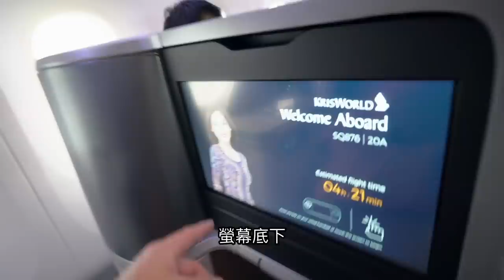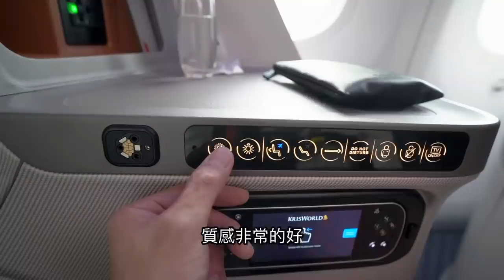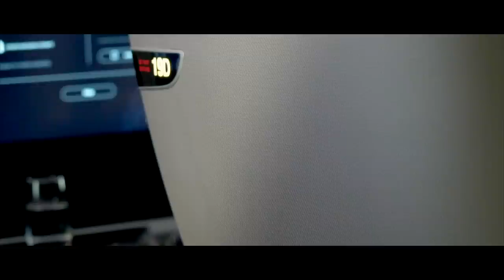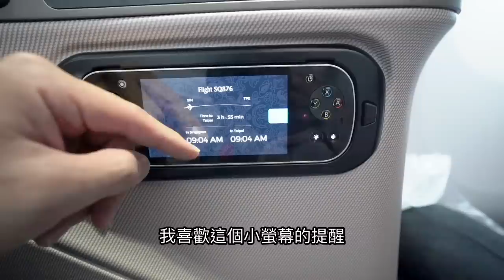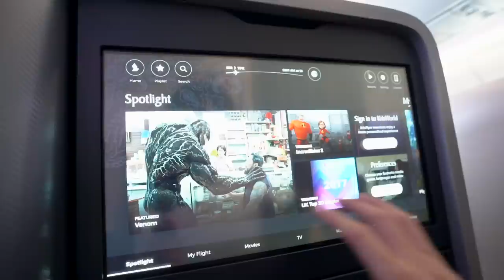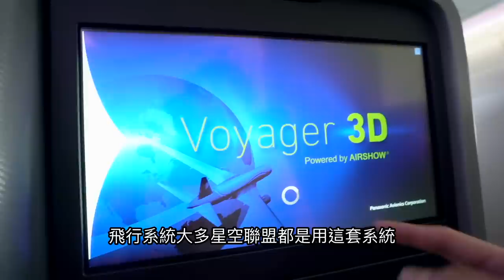《飛行體驗ep39》新加坡航空787-10商務艙｜Singapore Airlines 787-10 Business Class Review【I'm Daddy】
老爸的系列影片集：
拍攝工具⬇︎
相機：Sony a7iii，Sony a6500，RX100M5，GoPro，Osmo Pocket
鏡頭：Batis 2.8/18，SEL1670Z，SEL1018
麥克風：Rode VideoMic Pro
腳架：Manfrotto PIXI EVO
空拍機：Dji Mavic 2 Pro
剪輯工具⬇︎
final cut pro